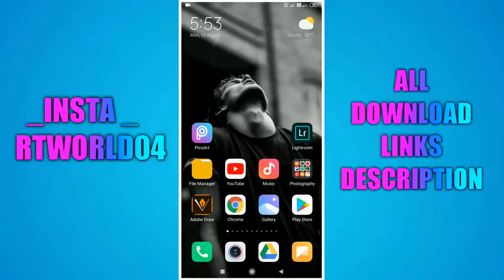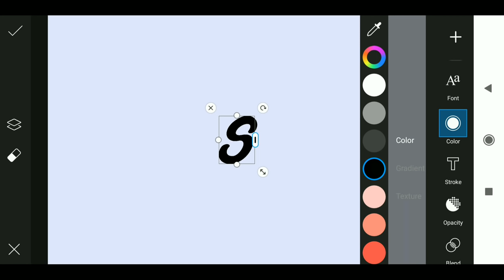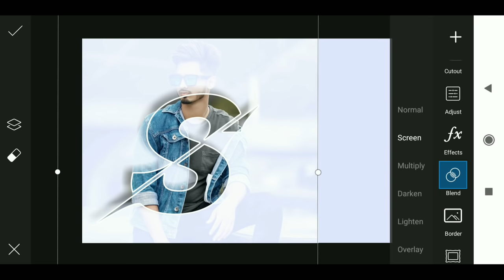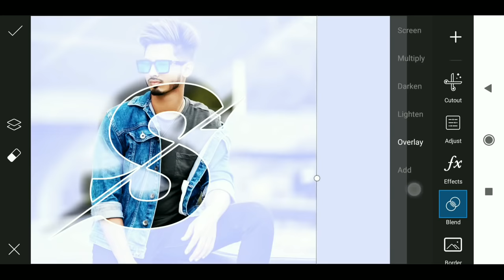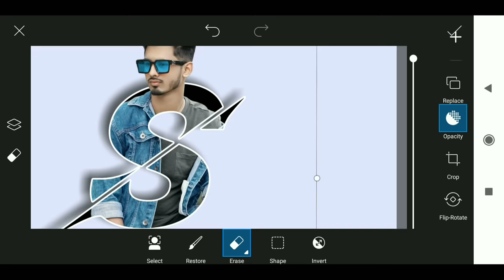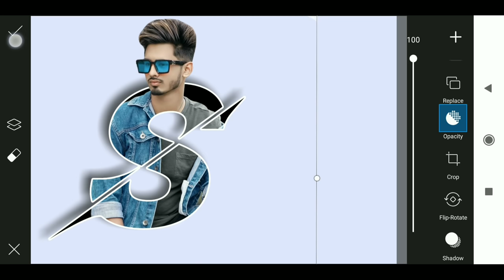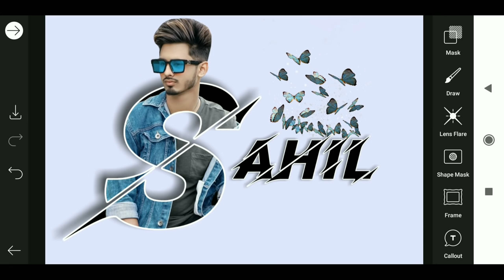Name Text Photo Editing | PicsArt Editing Tutorial | Letter Portrait Effect in PicsArt | RTWORLD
1 LIKE = More Motivation
1 SHARE = Dubbel Motivation

272 RT. WOrLD